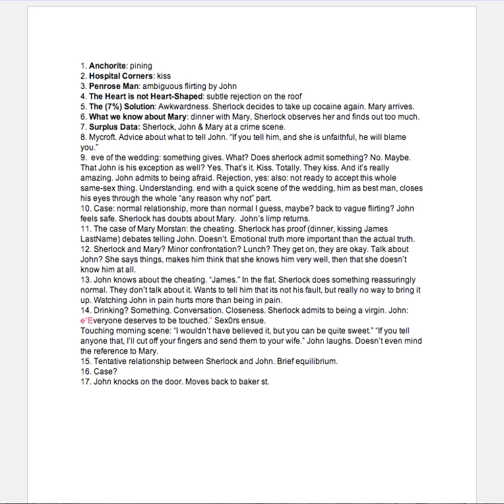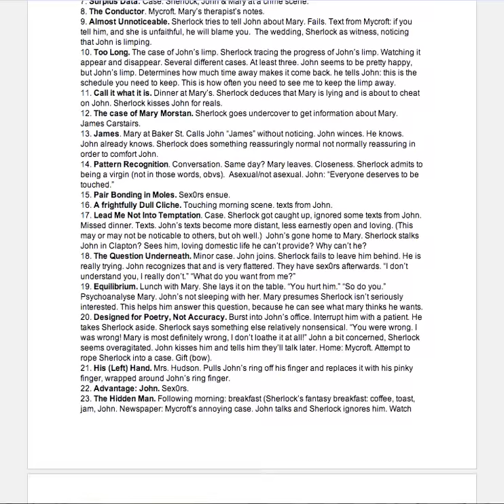The Progress of the Outline for the Progress of Sherlock Holmes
The complete history of the outline of The Progress of Sherlock Holmes a fic written for Sherlock (BBC) fandom between January and March, 2011.

This is probably pointless, but I think it's kind of cool that the entire history of this outline for this fic is viewable though google docs, from the start when it was 10 lines to the final.